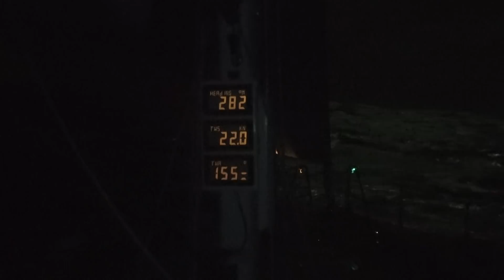Över Atlanten | Tareq Taylor tänker inte låta finfisk gå till spillo i stormen | discovery+ Sverige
Se hela avsnitt av Över Atlanten tisdagar 21.00 på Kanal 5!
Det börjar blåsa upp och medan Gurra fokuserar på att styra skeppet säkert, fokuserar andra på att inte må alltför illa. Tareq däremot har fått upp finfisk och tänker inte låta den gå till spillo. Han lagar envist till en riktig gourmetmiddag - till de som inte är alltför sjösjuka...
I slutet av januari seglade ett nytt gäng kända svenskar ut på öppet hav för sitt livs resa och en ny säsong av Över Atlanten. Sex kända svenskar, ensamma på Atlanten tillsammans med kapten Gurra Krantz och ett tv-team. Utlämnade till varandra och det stora havet i tre veckor är våra seglare med om ett äventyr som inte liknar någonting de tidigare upplevt.